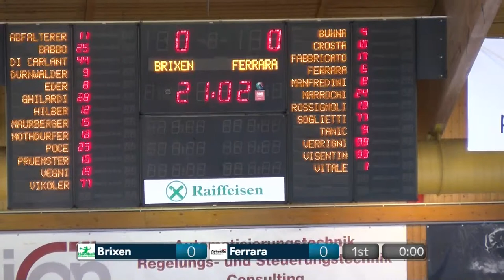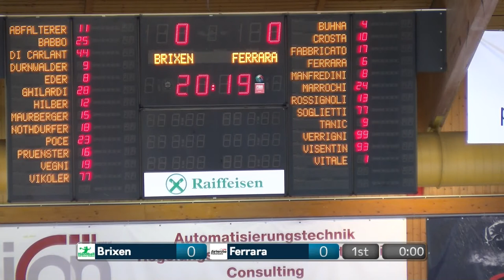Serie A Beretta F [19^]: Brixen - Ferrara 27 - 19